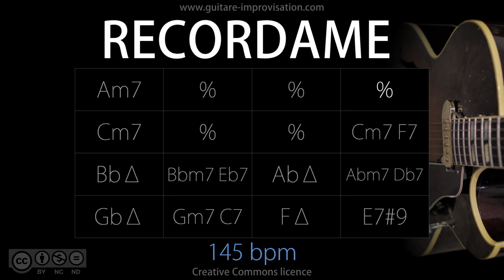Recordame (145 bpm) : Bossa Backing Track